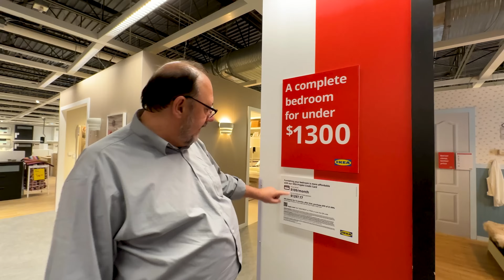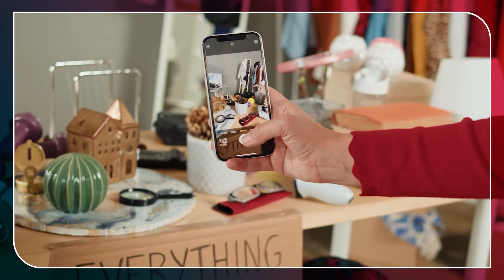QUANTO DINHEIRO PRECISO PRA COMEÇAR A VIDA NOS EUA EM 2024?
Quer saber quanto custa imigrar pros Estados Unidos em 2024? No vídeo de hoje, vou falar sobre os principais gastos como aluguel, compra de carro, roupas, móveis e muito mais. Também vou dar dicas preciosas para que você possa planejar melhor sua vinda para os EUA.

ATENÇÃO:
Os conteúdos apresentados têm como objetivo fornecer informações e são produzidos a partir de fontes de domínio público, elaborados por profissionais independentes. Se você tiver necessidades específicas relacionadas à imigração, recomenda-se que entre em contato com um advogado de imigração parceiro da Vollare. Não nos responsabilizamos pelas informações e sugestões expressas nos comentários dos vídeos, uma vez que não são conteúdos sob nossa supervisão.

Quer saber mais sobre Imigração, Visto Americano, Green Card, Cidadania Americana, Sponsor, Visto Trabalho, Visto de Estudante, Custo de Vida e muito mais? Visite

PREPARE O BOLSO! ESTÁ MAIS CARO MORAR NOS EUA EM 2024?

QUANTO DINHEIRO PRECISO PRA CHEGAR NOS EUA EM 2024?